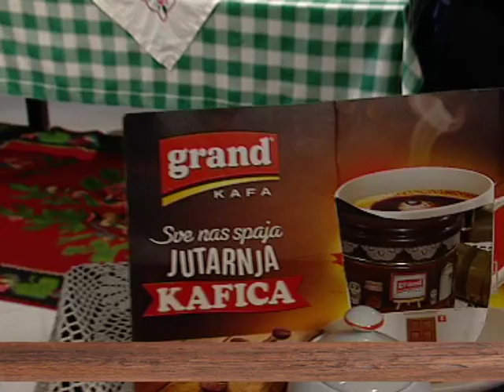UZ JUTARNJU KAFU 07.10.2015. - 1 DEO